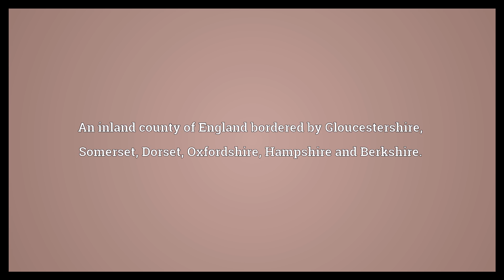Wiltshire Meaning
Video shows what Wiltshire means. An inland county of England bordered by Gloucestershire, Somerset, Dorset, Oxfordshire, Hampshire and Berkshire..  Wiltshire Meaning. How to pronounce, definition audio dictionary. How to say Wiltshire. Powered by MaryTTS, Wiktionary